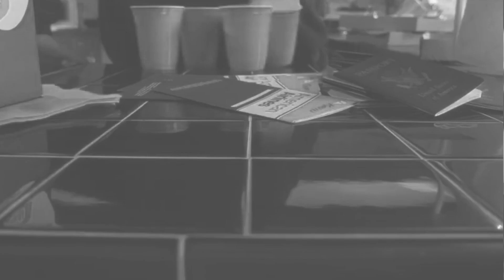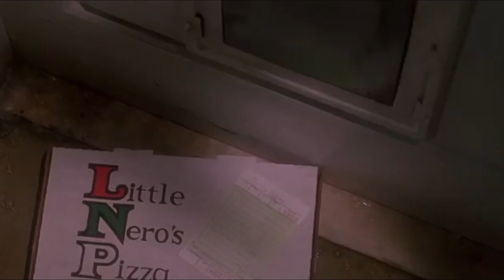Home Alone Avengers Endgame style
We're home alone in the endgame now.